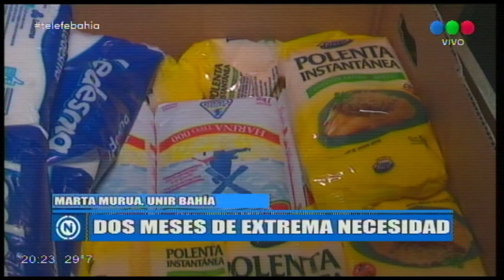Unir Bahía busca hacer frente a las necesidades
Desde la agrupación se aseguró que en los dos últimos meses han crecido las necesidades en los distintos sectores de la ciudad.  Por eso, piden donaciones de leche, azúcar y harina.